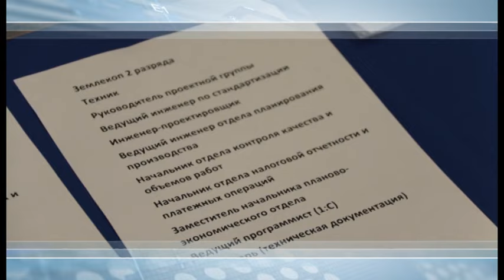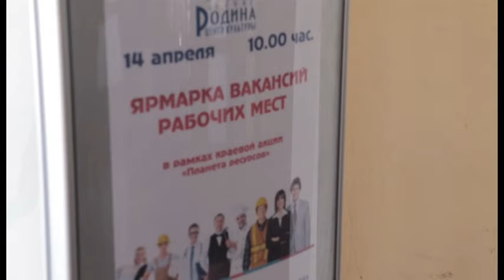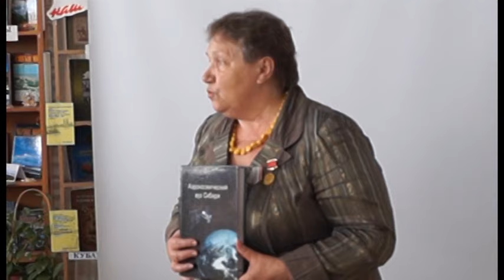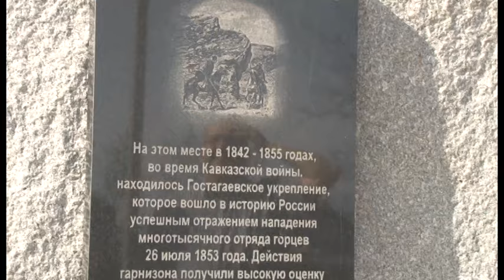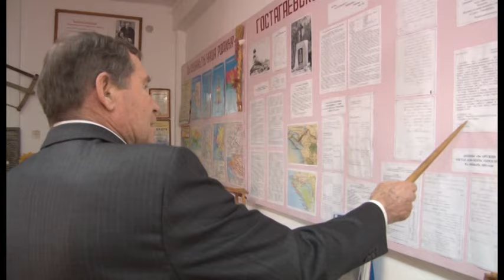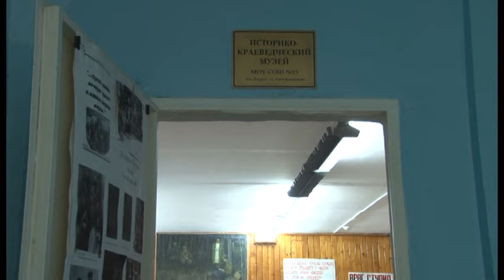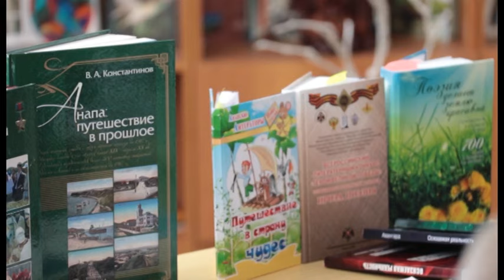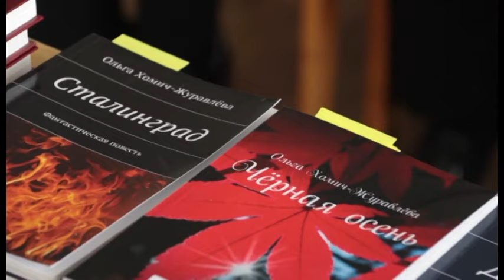Новости "Анапа Регион" от 14 апреля 2017 года